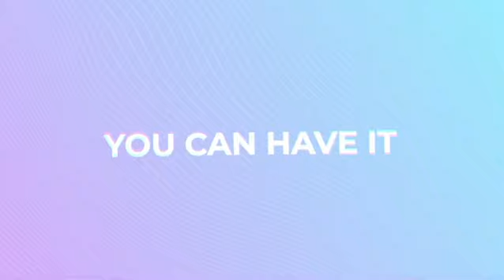Gym Starllion EP 01: EXERCISE PARADOX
People wonder if they could still exercise or enjoy having to do physical activities once diagnosed with medical conditions such as knee Osteoarthritis which is the wearing down of the protective tissue on the distal ends of the Tibia-femoral joint or knee joint.

Or maybe Osteoporosis which is the weakening and brittle of bones.

These are conditions that makes physical activities frustrating, and as such, low impact exercises are recommended.

Facebook:Gym Starllion Health and Fitness Club